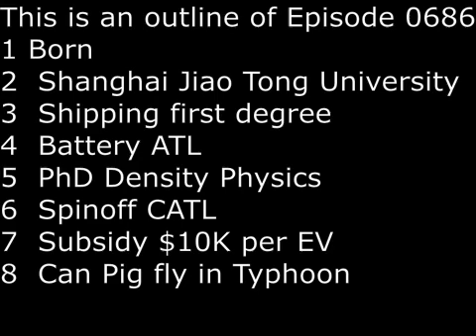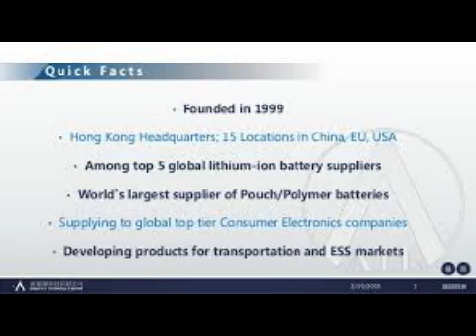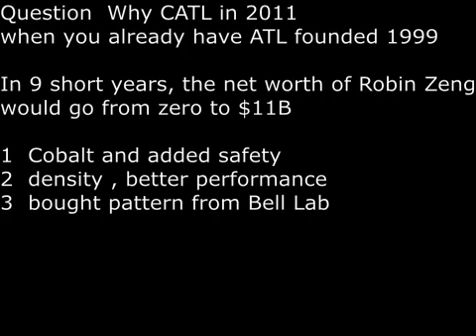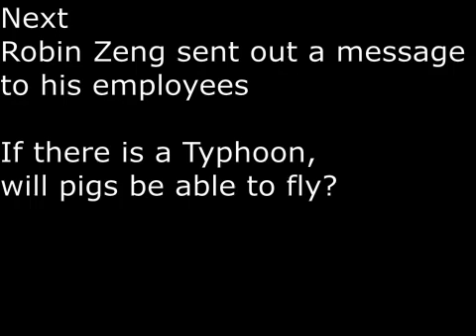SecretsSelfmadeBillionaires0686 RobinZeng BatteryKingOfWorld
Robin Zeng, Age 51, is worth $11B.  In 2011, he founded CATL, which became the world's largest manufaturer of EV Electric Vehicles.  He counts as his customers Mercedes Benz, BMW and most recently Tesla.  How did he do this feat in just 9 years!  He earned a PhD in Density Physics and he also went to Bell Labs in US and purchased patents.  He warned his employees, when there is a typhoon, will pigs be able to fly.  The typhoon is the brewing storm -- the Chinese government's subsidy for EV, which is around $10,000 per vehicle, will end in 2020.  Question for future generation, will Robin Zeng able to fly?